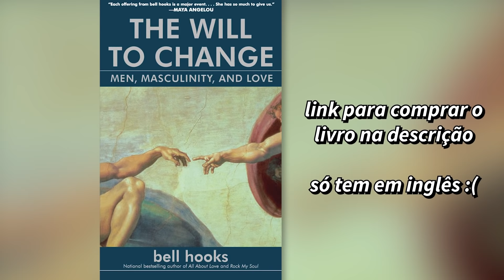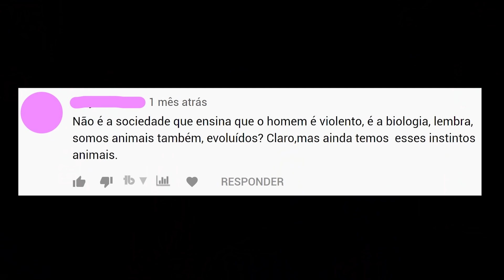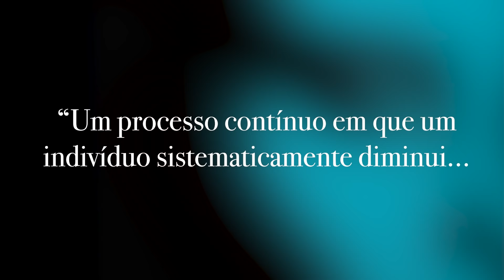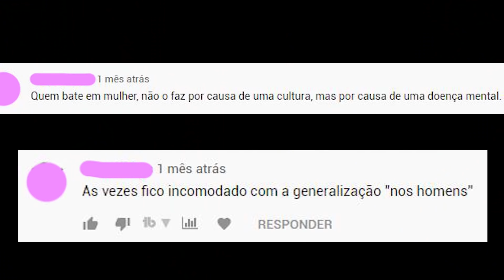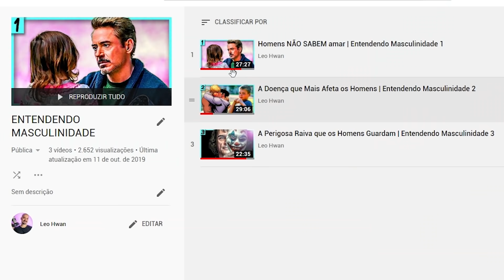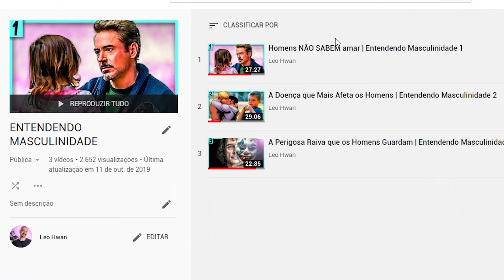Por que HOMENS ficam fazendo Joguinhos? | Entendendo Masculinidades 4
No episódio 4 entendemos melhor a psicologia por trás das atitudes de muitos homens dentro de suas família e de relacionamentos íntimos.

Compre "The Will to Change: Men, Masculinity and Love" de bell hooks *só tem em inglês e é caro, indico comprar o e-book, mas tem que ter o aparelho para ler

ROTEIRO, APRESENTAÇÃO e EDIÇÃO
Leo Hwan